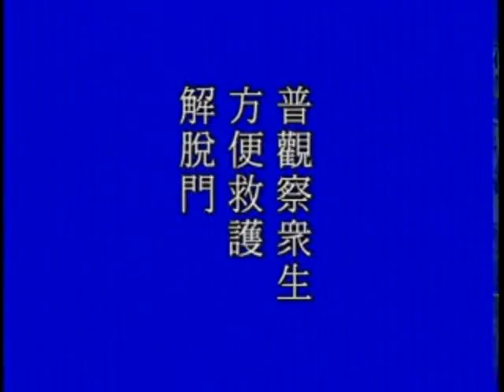大方廣佛華嚴經－0305－淨空法師